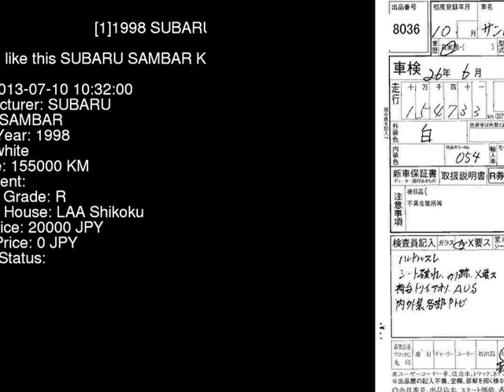1998 SUBARU SAMBAR KS4 - Japanese Used Car For Sale Japan Auction Import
1998 SUBARU SAMBAR  KS4 - Japanese Used Car For Sale Japan Auction Import KS4,SUBARU,SAMBAR,jdmvip,vip,jdm,cars,japan,jdmvip.com,japanesecars,usedcars Japanese Used JDM Car For Sale At Auction in Japan for Import